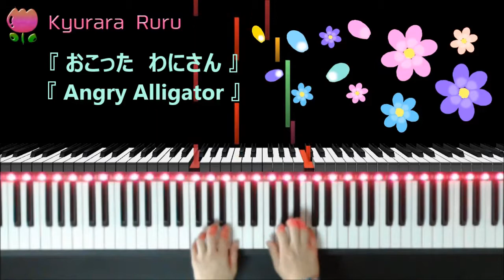『 Angry Alligator 』Bastien Piano Basics Technic : Level 1 /『 おこった わにさん 』バスティン ピアノベーシックス テクニック レベル１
🎹 Bastien Piano Basics Technic : level 1
     Page 26
『 Angry Alligator 』

🎹 バスティン ピアノベーシックス テクニック レベル１
     26ページ
『 おこった わにさん 』

🎀このイラストはきゅららが描きましたよ☆
This picture was drawn by Kyurara Ruru.

+｡｡.｡･.｡*ﾟ+｡｡.｡･.｡*ﾟ+｡｡.｡･.｡*ﾟ+｡｡.｡･.｡*ﾟ+｡｡.｡･.｡*ﾟ+